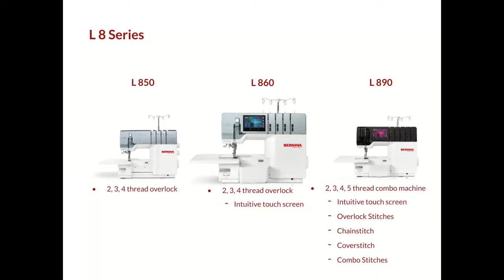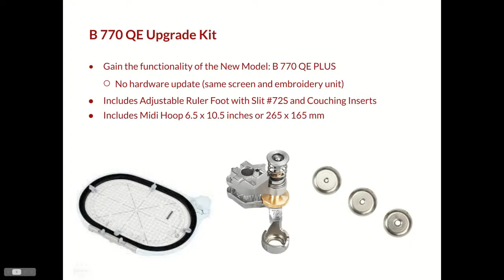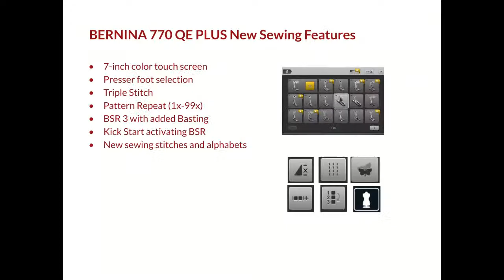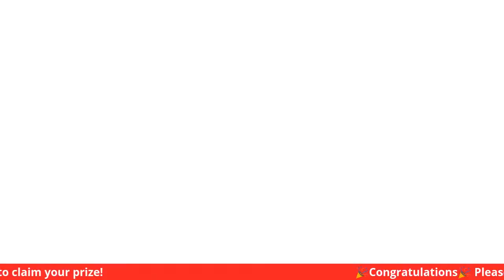THE ALLBRANDS SHOW | New from Laurastar and BERNINA Featuring Philipp Ueltschi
Join Philipp Ueltschi 5th generation of the BERNINA family, as we demonstrate the capabilities of Laurastar's newest vacuum board. Afterward, we will follow up on the newest models just released by BERNINA, and Philipp's future. Hosted by Barbara from AllBrands.com. Tune in live for a chance to win a $100 AllBrands.com e-gift card!